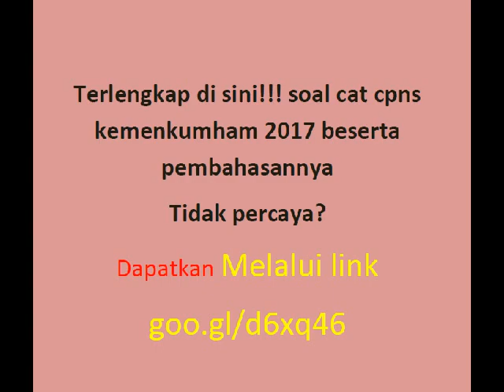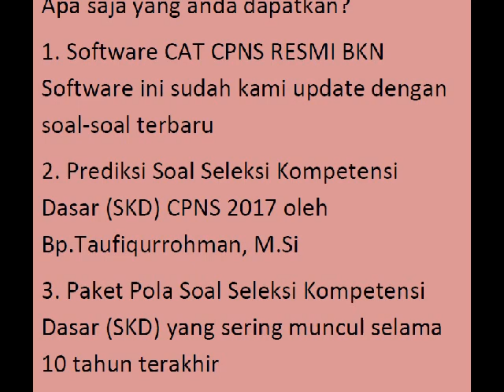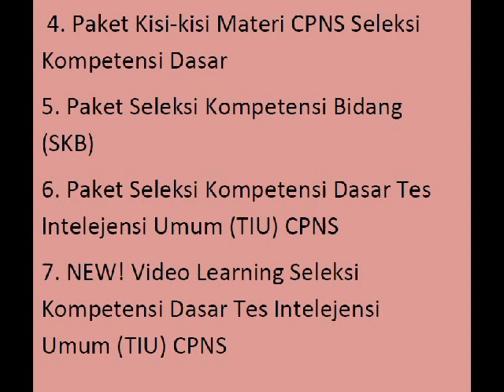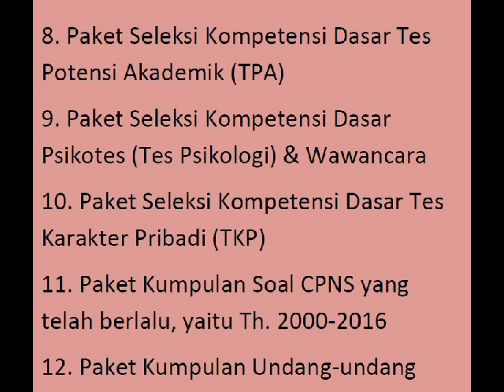soal cat cpns kemenkumham 2017 beserta pembahasannya, goo.gl/d6xq46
goo.gl/d6xq46